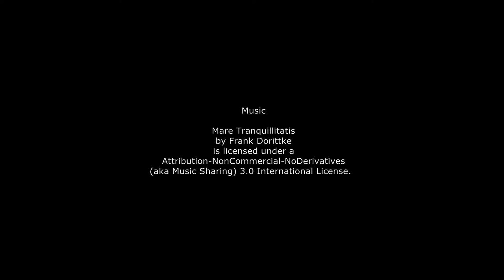Firstkill Gilgamesh vs Sicaron Hammerknell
Gilgamesh vs Sicaron Hammerknell Nightmare Tide